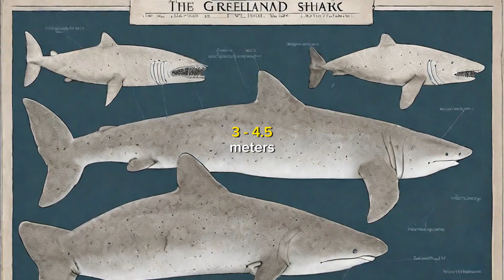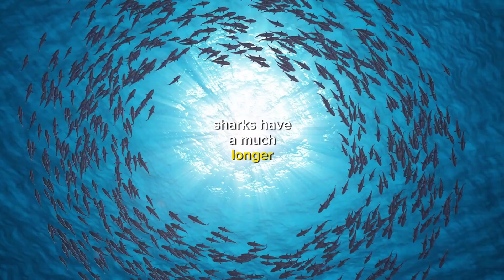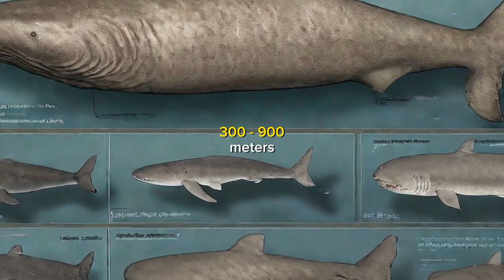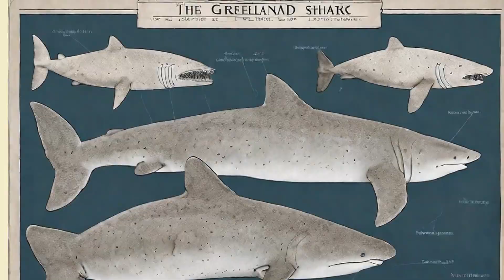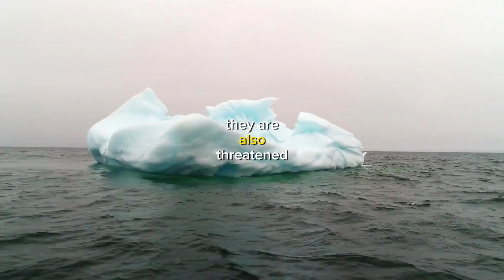Meet The Longest Living Animal on Earth: The Greenland Shark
Dive deep into the mysterious and icy waters of the Arctic as we explore the life of the Greenland Shark, the longest-living vertebrate known to science. With an estimated lifespan that can reach over 400 years, these enigmatic creatures have roamed the ocean since the time of the great explorers. In this video, we uncover the secrets behind their longevity, their unique adaptations, and the role they play in their ecosystem. Join us on a journey through time and sea, where the past meets the present in the form of this incredible shark species.

🦈 Discover more about the Greenland Shark's biology and behavior
🌊 Learn about the challenges of studying creatures in the deep ocean
🧬 Find out what scientists are learning from these ancient animals about aging and survival